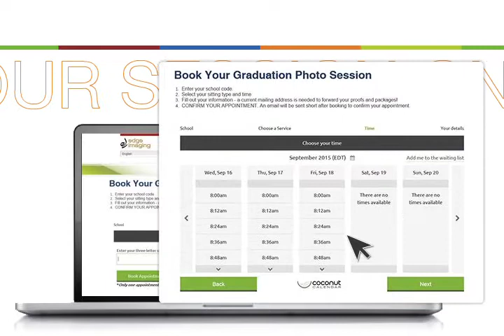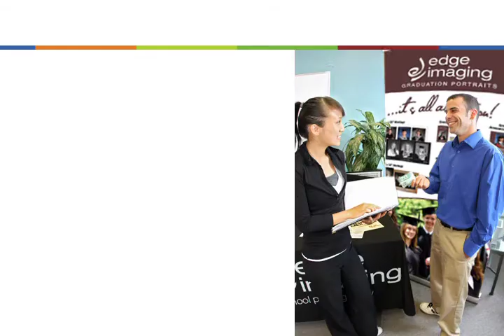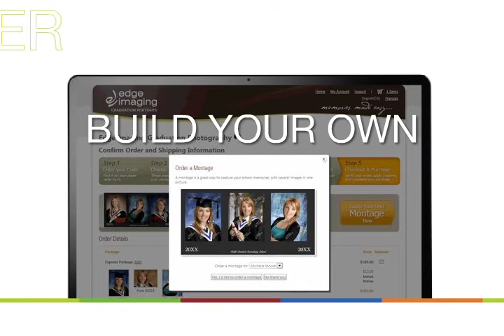Edge Imaging Senior Graduation Portraits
Your graduation portraits are all about you and your personality. We only take our best photographers and train them individually on how to capture you at your best. They take a range of poses, change the lighting, backgrounds and props to make your premium portrait session as customized as possible. Most importantly they take the time to work with you, help you relax and enjoy your session to give you and your family memories to cherish.